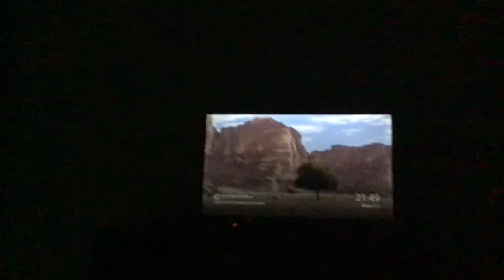6 September 2021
I was shared 50 times.